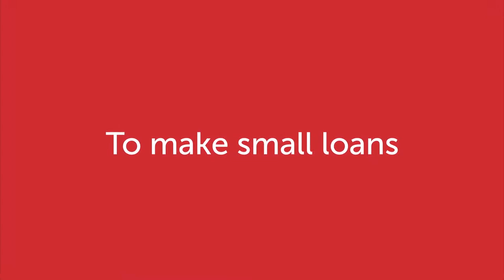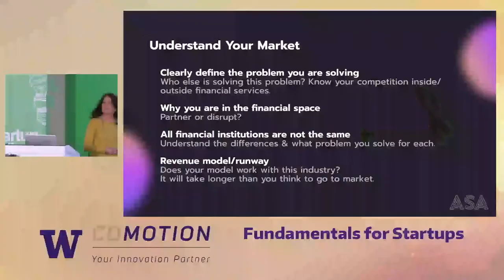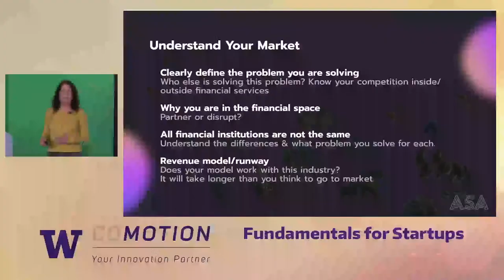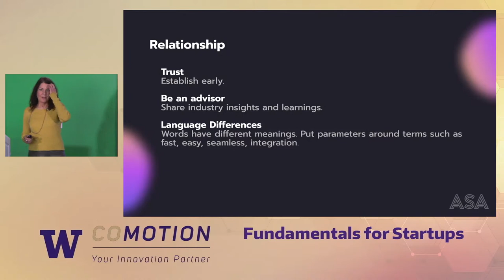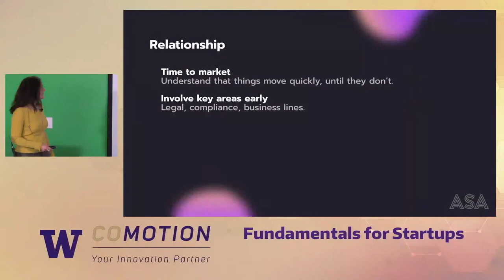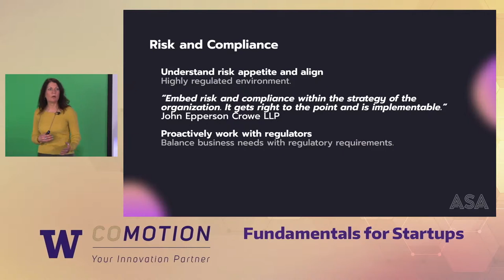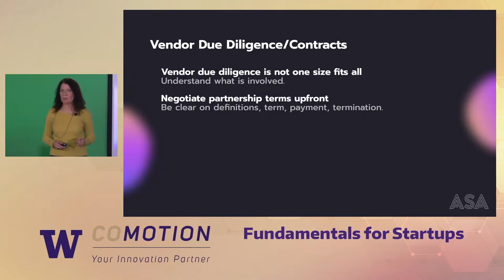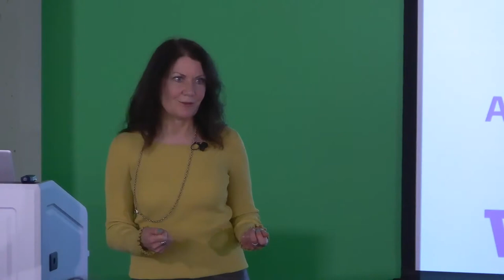Fundamentals for Startups: Credit Union/Tech partnerships: Applying lessons learned to startup life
Lisa Gold Schier discusses her unique experience working with financial institutions and fintech providers, guiding them through strategy, market research, evaluations and ongoing partnerships. She discussed key considerations for engaging with credit unions and how she utilizes her skill set to help scale BECU FinTech Incubator startup Asa.